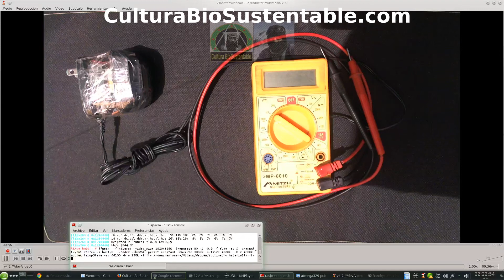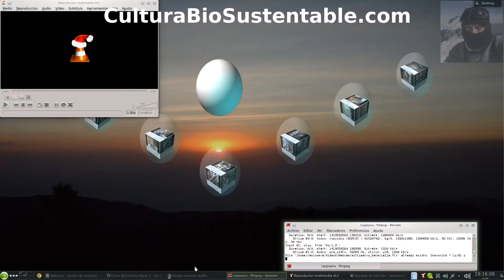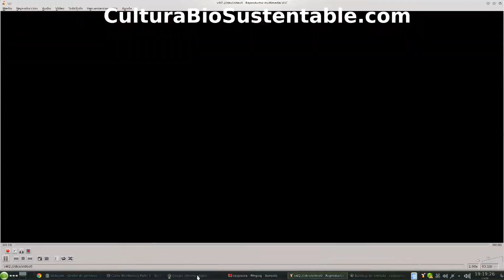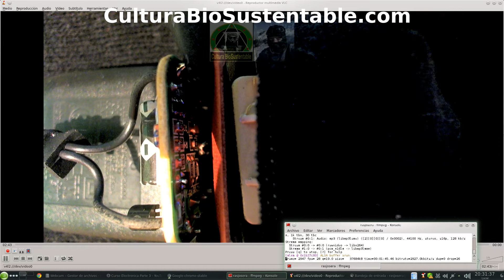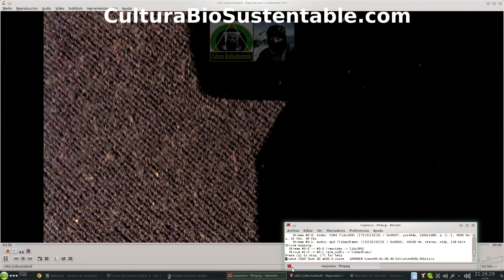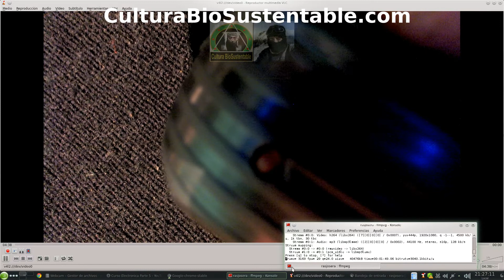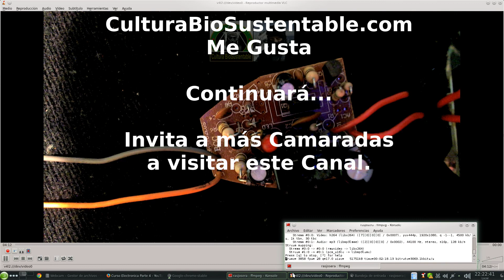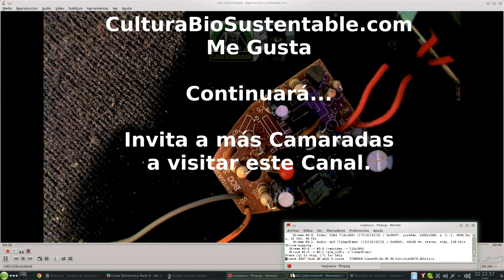Eliminador de baterías universal con cargadores de celular ya sin uso 1a parte.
Proceso de construcción de un eliminador de baterías armado con dos cargadores de celular viejos que ya no se usan más, en este circuito no se ha usado el potenciometro para controlar el voltaje, se ha usado una alternativa diferente pero con un efecto similar en el voltaje del multimetro al que se le ha adaptado este eliminador de baterías.

Esta 1a sección describe las partes a usar y las conexiones de la sección que genera la energía, esta es una buena alternativa para usar esos dispositivos que han quedado en desuso y no tener que comprar un cargador especial para cada aparato, hasta este punto solo estamos tratando con amperajes muy pequeños.

Espero que está información les sea útil y nos ayude a bajar el indice de producción de desperdicios en nuestra sociedad.

Bendiciones.